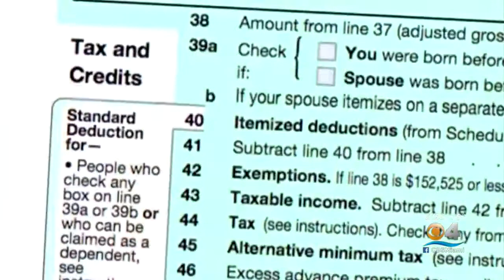American Rescue Plan's Child Tax Credit Could Have Profound Effect On Poverty In The US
The new child tax credit in the latest coronavirus economic relief plan passed by Congress and signed into law by President Joe Biden will provide extra money to many American families. Experts believe it could potentially have a profound effect on poverty in this country.